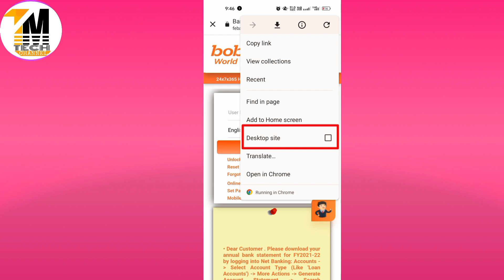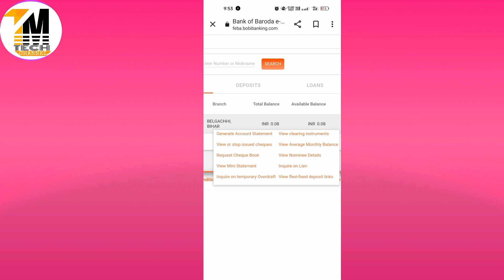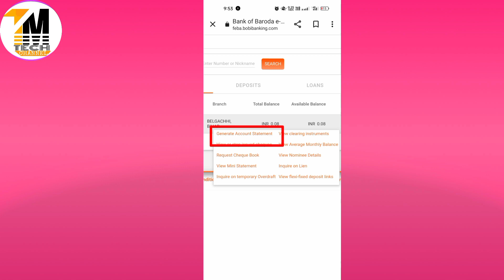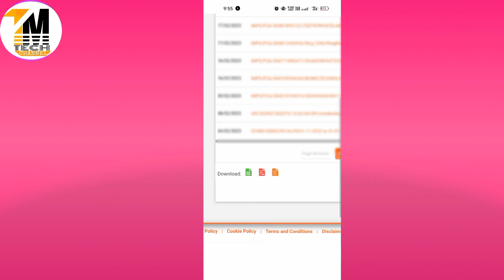Bank of Baroda Statement Kaise Nikale -bob Statement pdf Download-bob net banking statement Download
Hi..

How to download Bank of Baroda stetament

For Youtuber Best Equipment.

CAMERA Canon 200D Mark 2
2nd Camera Canon 90D
50MM LENS
CAMERA TRIPOD
TRIPOD FOR MOBILE
LIGHT STAND (SOFTBOX)
Laptop for video Eadting -

Tag Related In this Video :-
tech for mukesh
mukesh kumar thakur
how to download ban
how to download bank statement
from yono sbi
how to download bank statement pdf
from yono sbi for last 6 months
how to download bank of baroda bank statement
from hdfc netbanking how to download bank statement
from axis mobile app
how to download bandlab on pc
how to download bank of maharashtra statement pdf
how to download bank statement from bob app
bob statement
bob statement pdf password
bob statement pdf download
job statement download
bob statement 6 months
iob statement pdf passwords
bob statement pdf
job statement kaise nikale
bob statement password
iob statement pdf password tamil
bob statement application
bob statement do
job statement download
job statement download 6 months
iob statement download kaise
kare
job statement download app
job statement download 1 year
iob statement download in telugu
iob statement download problem
iob statement download password
bob statement download app
bob statement download
bank statement kaise nikale
bank statement pdf download
bank statement
bank statement application
bank statement entry in tally
bank statement kya hota hai
bank statement pdf password
bank strike latest news
remover
bank statement kaise nikale pdf

(channel Founder, video Editing, voice, thumbnail, content idea - Mukesh Kumar Thakur)
mukeshkumarthakur